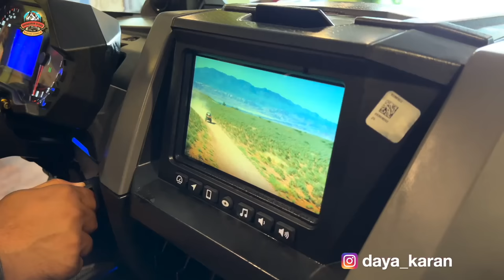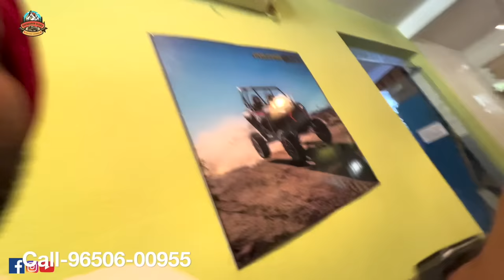Polaris 𝙍𝙕𝙍 PRO XP 2022 | Kabir Waraich’s New Ride 😍